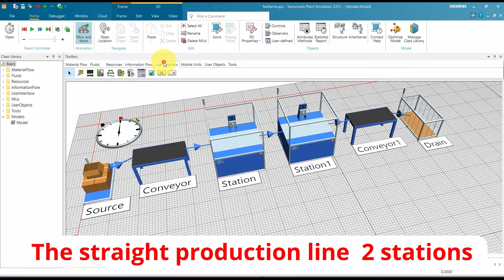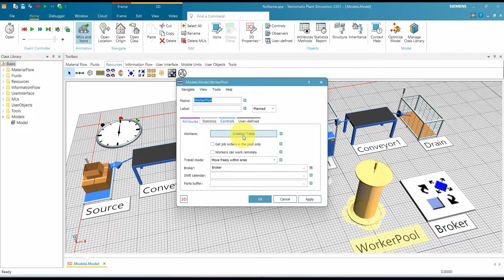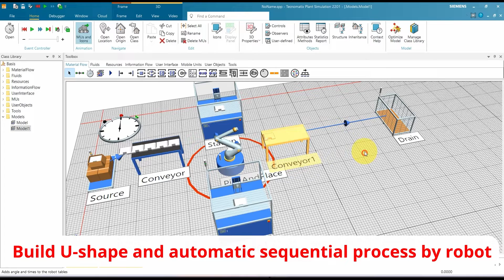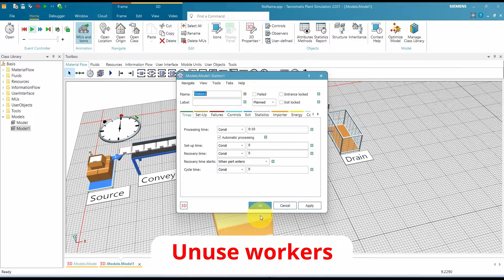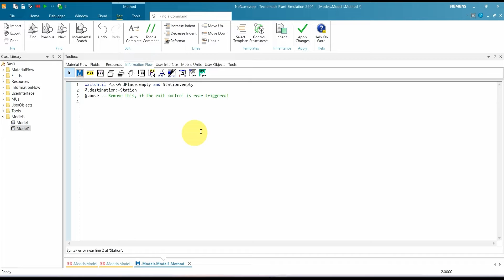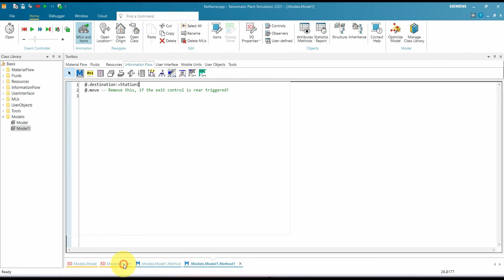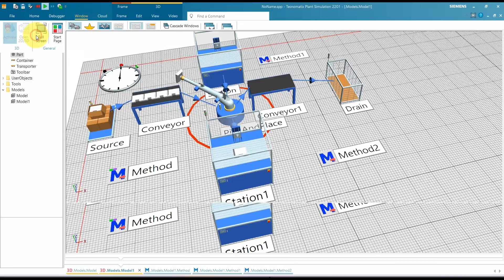Apply U-shape production and Automatic sequential process by robot | Free download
สายการผลิตหน่วยรูปตัว U เป็นส่วนหนึ่งของการผลิตแบบลีน ในการผลิตแบบลีน สายการผลิตหน่วยรูปตัว U ทำให้เคลื่อนย้ายระหว่าวสถานีได้ง่ายกว่าสายการผลิตเส้นตรง สายการผลิตหน่วยรูปตัว U เพิ่มโอกาสในการขยายได้ถึง 3 ทิศทาง และมีความปลอดภัยจากทางเข้า-ออกพื้นที่ทำงานเพียงด้านเดียว
สายการผลิตแบบเส้นตรง (Straight  Line) เหมาะสำหรับการส่งผ่านสินค้าและการดำเนินงานที่มีการรับและส่งสินค้าในคราวละจำนวนมากๆ ในเวลาเดียวกัน
U-shaped  production line in lean manufacturing is U-shaped production line it easier to move between stations than a straight-line production line. U-shaped unit production line Increases the opportunity to extend from 3 directions and is safe from only one side of the entrance the work area.
The straight production line  is suitable for transmission and delivery big lot at the same time
สามารถลงทะเบียนเพื่อดาวน์โหลดไฟล์ได้ที่
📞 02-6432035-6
🔸 Inbox: m.me/dtethai